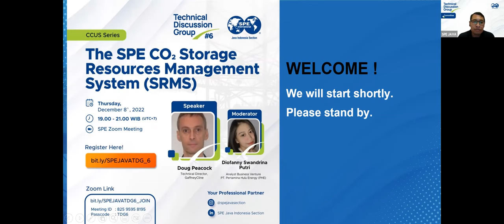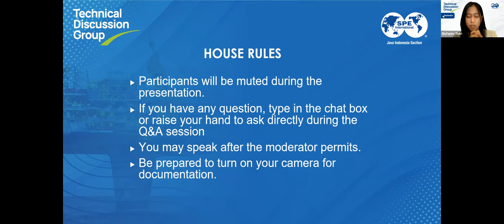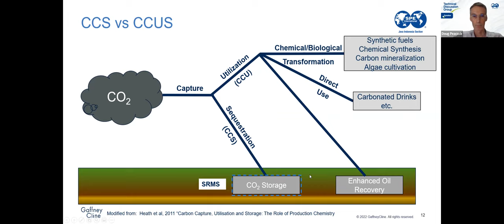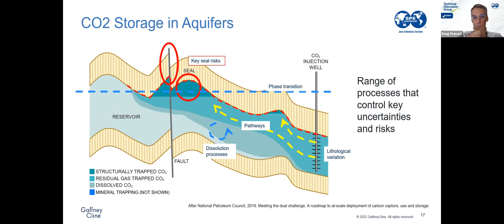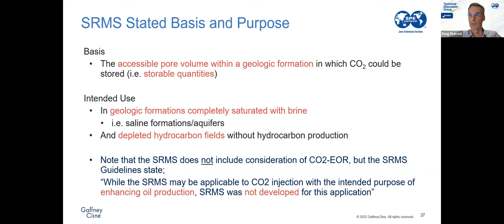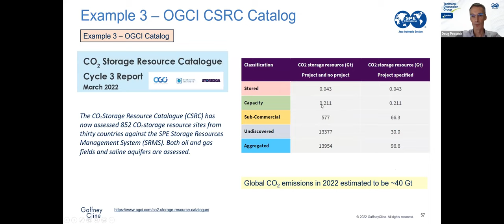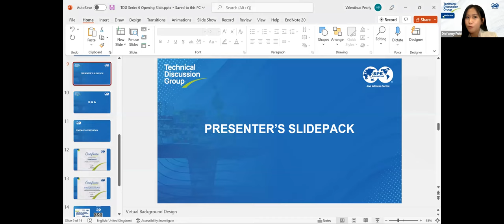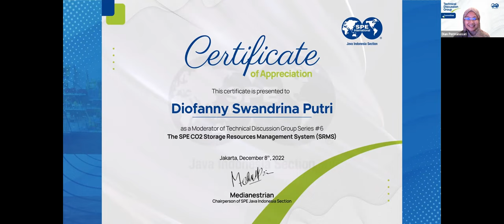The SPE CO2 Storage Resources Management System (SRMS) - SPE Java TDG Series #6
SPE Java Indonesia Section proudly presents SPE Technical Discussion Group Series #6.
Speaker:  Doug Peacock (Technical Director, GaffneyCline)
Moderator:  Diofanny Swandrina Putri (Analyst Business Venture at PT Pertamina Hulu Energi (PHE))

Date: Thursday, 8 Desember 2022
Time: 19:00 WIB (7 PM Jakarta GMT +7)